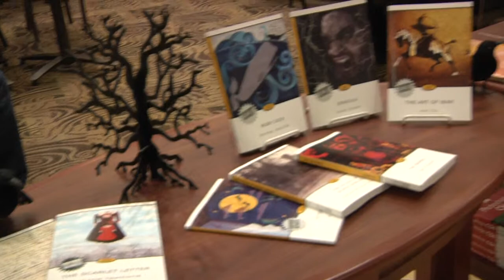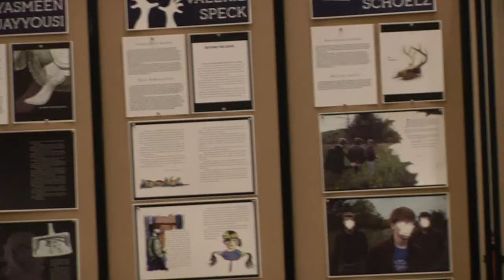Paragraphics 2012 Contest - Joe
Horror writing was the name of the game for this years paragraphics competition, as 22 teams submitted horror stories for the 2012 edition of this writing contest. Mizzou media teamed up with Adobe for the competition which required a collaboration between a writer and an artist. There was also another catch, as participants had to use adobe products to create their stories. Out of the 22 teams, one prevailed as Casey Voight and Larissa Stephanoff took the top prize of a $100 gift card to the University Bookstore, and a copy of Adobe Creative Suite 6, Master Collection.  Stephanoff and Voight even shared a sample of their story to the crowd at the showcase.

However, they were not the only winners as door prizes were also handed out, including gift cards, headphones, and a printer. The top 8 finalists will have their stories published in the 2012 paragraphics book, now available at the University Bookstore.